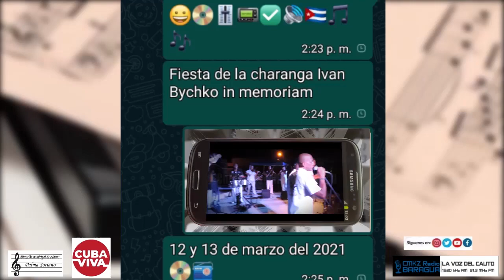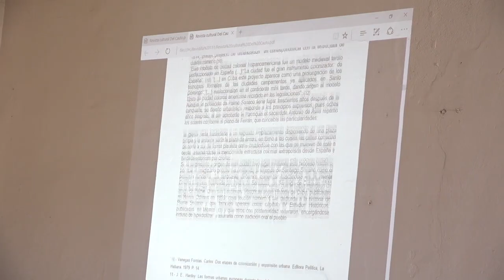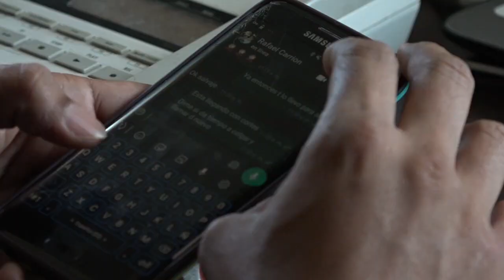Se desarrolló edición especial de la Fiesta de Charangas Iván Bychko in Memoriam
En Palma Soriano se desarrolló la Fiesta de Charangas Iván Bychko in Memoriam, con una edición especial este 12 y 13 de marzo, en el salón principal del Palacio de Gobierno. Organizada por la Dirección Municipal de Cultura, el Centro Universitario Municipal y la Unión Nacional de Historiadores de Cuba (UNHIC), cumplió los protocolos establecidos que impone la pandemia de la COVID-19.